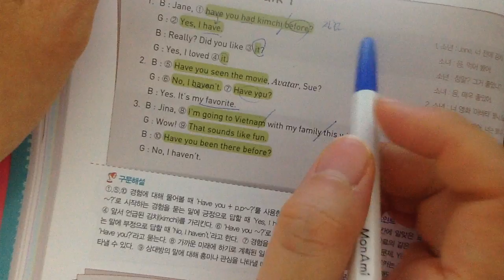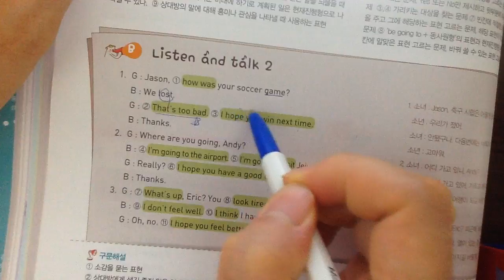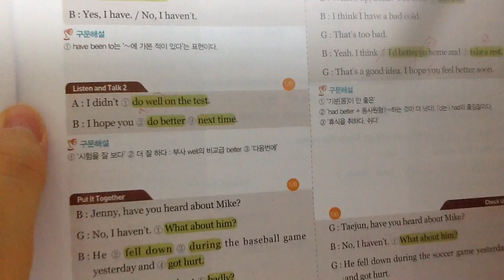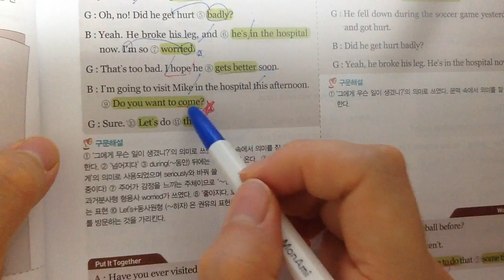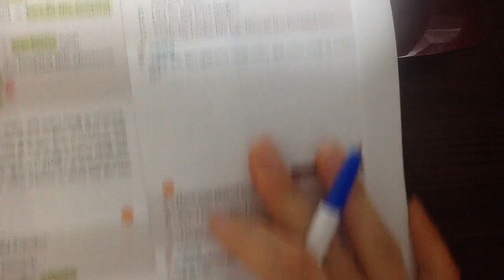중2 동아김성곤 8과 의사소통교재바뀐부분